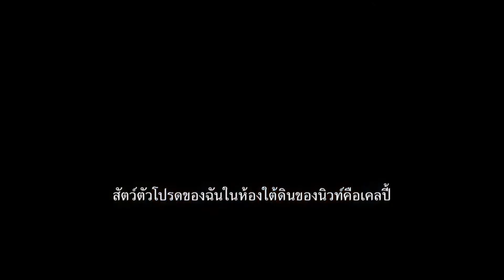Fantastic Beasts: The Crimes of Grindelwald | Newts New Menagerie Featurette เบื้องหลัง ซับไทย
สัตว์มหัศจรรย์ อาชญากรรมของกรินเดลวัลด์
วันที่เข้าฉาย: 15 พฤศจิกายน 2018
หมวดหมู่: Fantasyเรทผู้ชม: G 135 นาที

SYNOPSIS
กรินเดลวัลด์ (จอห์นนี่ เดปป์) ซึ่งถูกทางการจับกุมตัวได้ ได้ทำการแหกคุกหลบหนีออกไปอย่างอุกอาจแล้วรวมรวมผู้เลื่อมใสมาร่วมกันดำเนินการตามเป้าหมายของเขา นั่นก็คือยกระดับเหล่าผู้มีเวทย์มนตร์ให้อยู่เหนือมนุษย์ธรรมดาทั่วไป ผู้เดียวที่จะมาขัดขวางเขาก็ได้ก็คือพ่อมดที่เคยเป็นเพื่อนสุดที่รักของเขา อัลบัส ดัมเบิลดอร์ (จู้ด ลอว์) แต่ดัมเบิลดอร์ต้องพึ่งความช่วยเหลือจากพ่อมดหนุ่มที่เคยขัดขวางกริลเดลวัลด์ได้มาก่อน นั่นก็คืออดีตลูกศิษย์ของเขา นิวท์ สคามันเดอร์ (เอ็ดดี้ เรดเมย์น)

🎬 อัปเดตเทรนด์หนังฮิต
📍โปรโมชั่นสุดคุ้ม
🎞 ดูหนังรอบพิเศษก่อนใคร
SFCinema ที่เดียวที่ให้คุณมากกว่า🍿❤️

ซื้อตั๋ว/เช็ครอบ ผ่านทาง
APP: SF Cinema